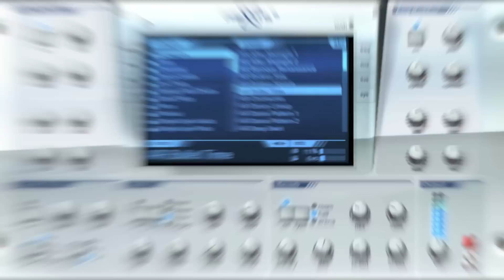reFX Nexus 2 - Demo 01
Folgende PlugIns wurden verwendet : Logic 9.0 Studio, reFX Nexus 2, Tone2 Saurus, Toontrack EZ Drummer (EZX Number 1 Hits).